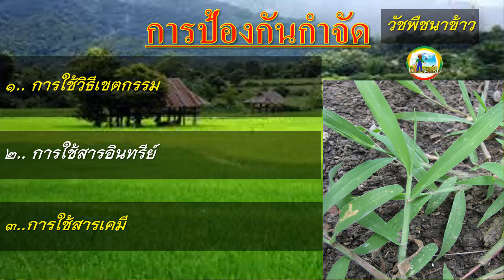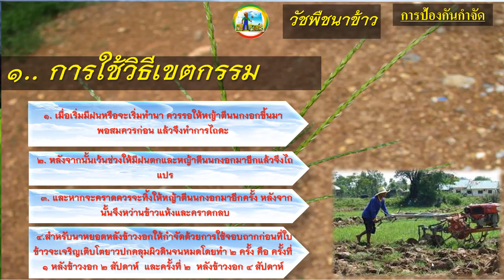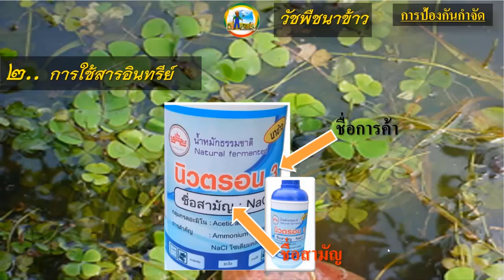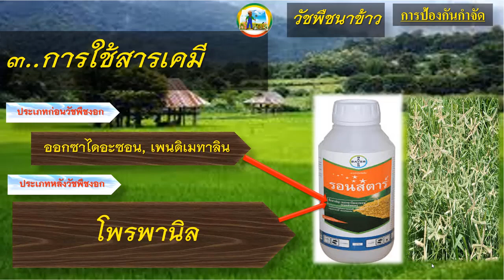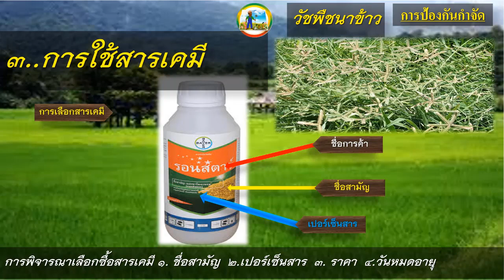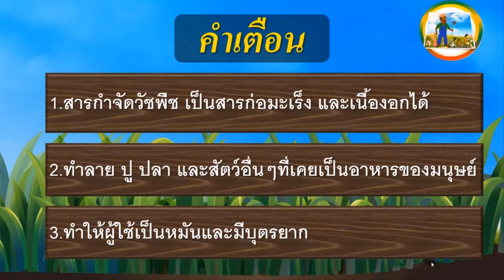หญ้าตีนนกวัชพืชนาข้าว(fingergrass)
ชื่อวิทยาศาสตร์ Digitaria ciliaris (Retz.) Koel
ชื่อสามัญ fingergrass
ชื่ออื่น -
ประเภท/ชีพจักร หญ้า/อายุปีเดียว
ลักษณะทางชีววิทยา
ลำต้นทอดไปกับพื้นและยกสูงขึ้นได้ประมาณ 30-50 เซนติเมตร กาบใบเกลี้ยง ลิ้นใบเป็นแผ่นยาว ช่อดอกมี 4-7 แขนง ช่อดอกย่อยซึ่งกระจายจากปลายโคนก้านลักษณะเหมือนพู่ โดยทั่วไปแล้วจะงอกพร้อมข้าว มักพบในที่รกร้างและริมถนน

การป้องกันกำจัด
เขตกรรม
    1. เมื่อเริ่มมีฝนหรือจะเริ่มทำนา ควรรอให้หญ้าตีนนกงอกขึ้นมาพอสมควรก่อน แล้วจึงทำการไถดะ
    2. หลังจากนั้นเว้นช่วงให้มีฝนตกและหญ้าตีนนกงอกมาอีกแล้วจึงไถแปร
    3. และหากจะคราดควรจะทิ้งให้หญ้าตีนนกงอกมาอีกครั้ง หลังจากนั้นจึงหว่านข้าวแห้งและคราดกลบ
    4.สำหรับนาหยอดหลังข้าวงอกให้กำจัดด้วยการใช้จอบถากก่อนที่ใบข้าวจะเจริญเติบโตยาวปกคลุมผิวดินจนหมดโดยทำ 2 ครั้ง คือ ครั้งที่ 1 หลังข้าวงอก 2 สัปดาห์  และครั้งที่ 2  หลังข้าวงอก 4 สัปดาห์

สารกำจัดวัชพืช
    ประเภทก่อนวัชพืชงอก
       เช่น ออกซาไดอะซอน, เพนดิเมทาลิน
    ประเภทหลังวัชพืชงอก
        เช่น โพรพานิล
ที่มา กรมการข้าว